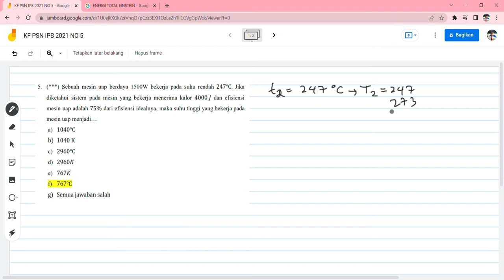Bahas Konsep dan Soal Fisika SMA KF PSN IPB 2021 NO 5 Efisiensi Mesin Carnot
Chanel ini difokuskan membahas konsep fisika secara terperinci